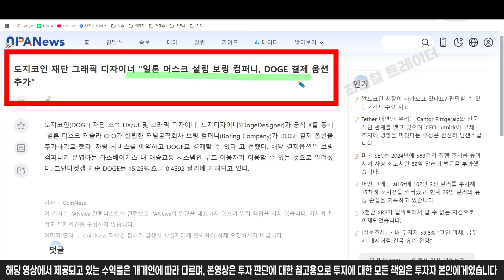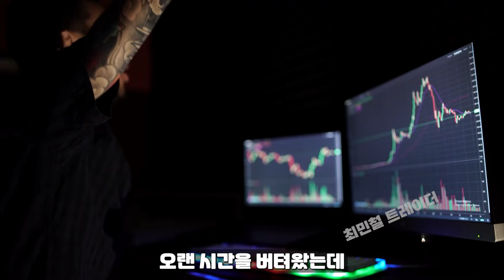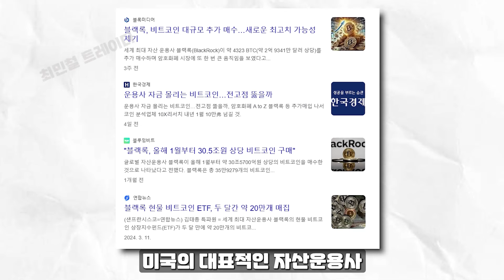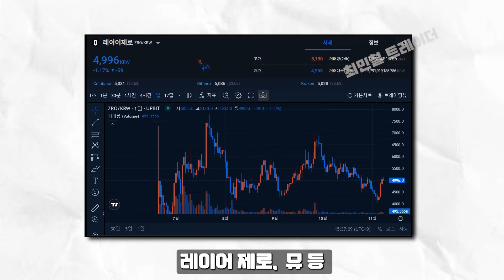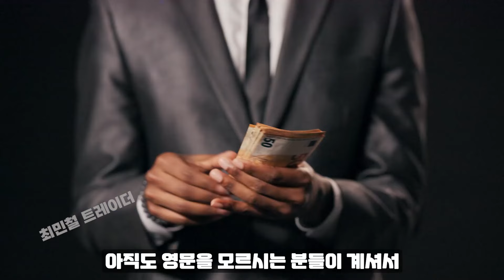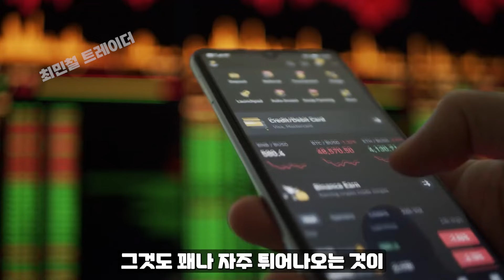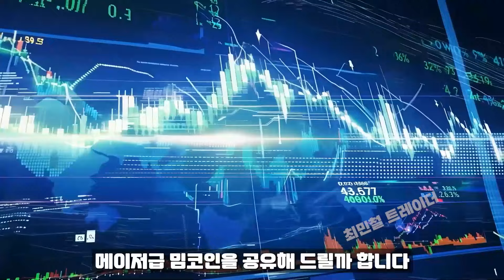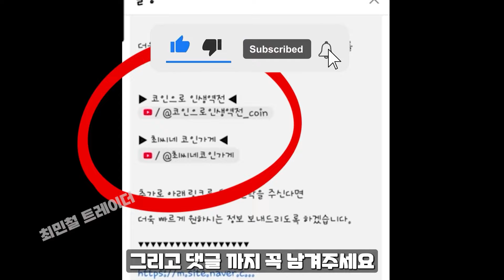[ 도지코인 doge ] 추가 언급 나왔다!!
" 소액으로 큰 수익을 얻을 수 있는 유일한 시장 "

" 매주 로또 살 금액 5000원, 1만원으로 1억, 10억, 100억을 만들수 있는 유일한 시장 "

소액으로 경제적 자유를 얻어 ,
반복되는 지긋지긋한 일상을 벗어날 그 날까지
구독자님들과 함께 하겠습니다

반갑습니다! 구독자님들과 함께 걸어갈 최민철 인사드립니다.

더욱 빠르게 많은 정보를 받아보실 분들은 아래 채널 링크를 눌러주세요

추가로 아래 링크를 통해 연락을 주신다면

더욱 빠르게 원하시는 정보 보내드리도록 하겠습니다.

※ 금전 요구 및 멤버십 가입유도를 절대 하지않습니다 사칭 사기에 주의하세요 ※